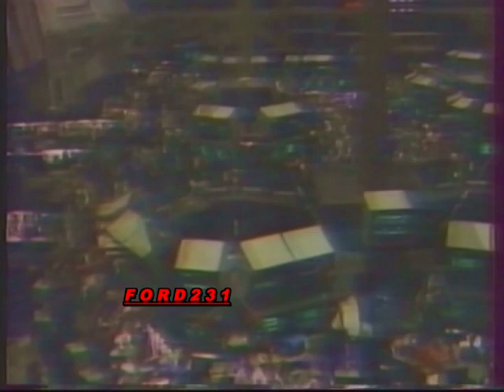ΕΡΤ2 EΙΔΗΣΕΙΣ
Το τελευταίο δελτίο ειδήσεων της ημέρας με την Συλβάνα Ράπτη και το δελτίο καιρού με τον Πέτρο Ξηράκη. Μεταδόθηκε 10 Ιανουαρίου 1988 στην ΕΡΤ2.